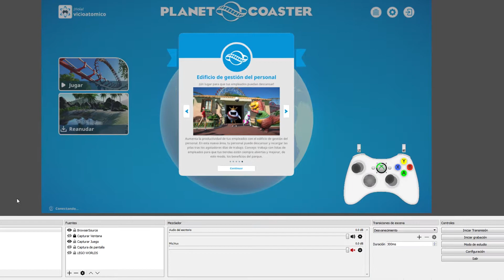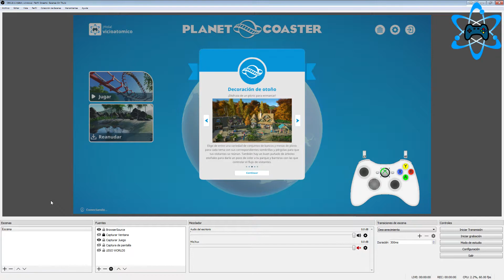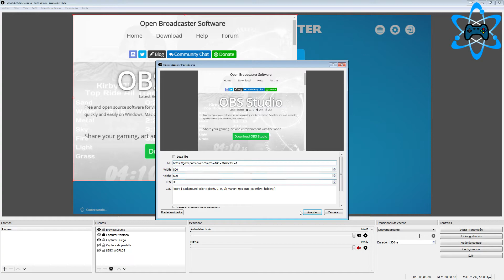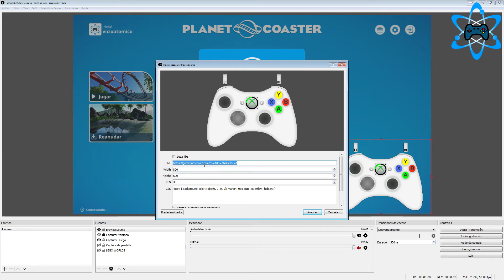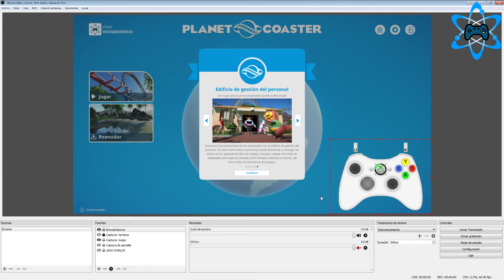NUEVO PLUGIN OBS STUDIO - COMO MOSTRAR EL MANDO CON EL QUE JUEGAS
HOY OS TRAIGO UNA FORMA MUY FACIL PARA MOSTRAR EL MANDO CON EL QUE JUGAIS EN VUESTRO DIRECTO DE OBS O GAMEPLAY